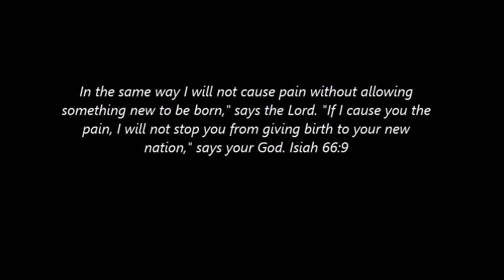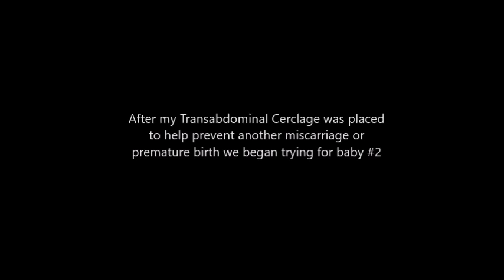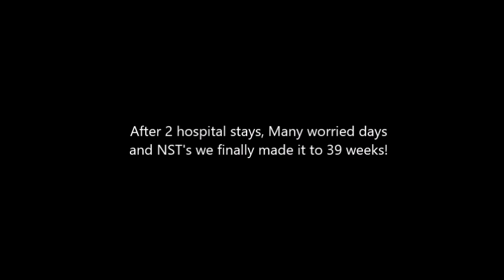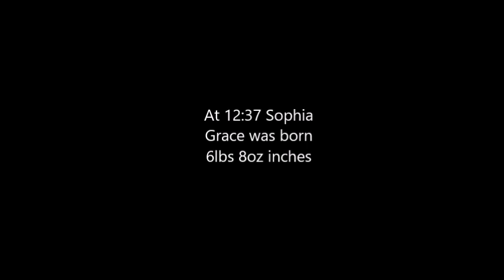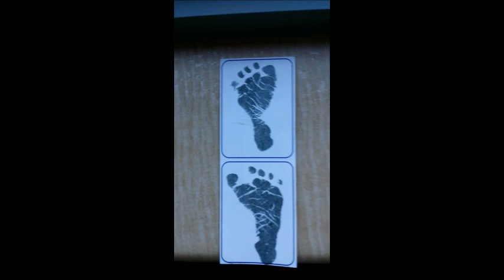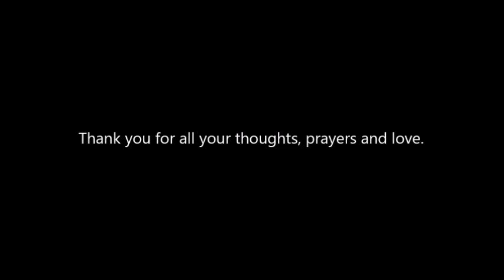Welcoming Sophia Grace | EMOTIONAL BIRTH VLOG |✿MomTopic✿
After 2 losses, having a premature baby (Big brother Dallas) an incompetent cervix and being hospitalized twice for preterm labor we welcomed our healthy and beautiful baby girl Sophia Grace into the world at 39 weeks! We are beyond blessed to have 2 little miracles and we cannot thank you all enough for your support these last few years. More videos to come soon!

✿ FERTILITY/Trying To Conceive CONSULTATIONS WITH ME ✿